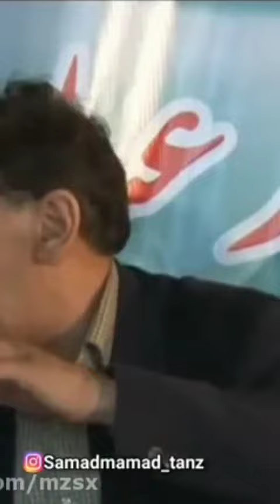خاطرات مش اسماعیل حیدری از کار کردن در اهر Ahar'da çalışma anıları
لطفا کانال را سابسکرایب نموده و سایر ویدیوها را نیز مشاهده فرمایید